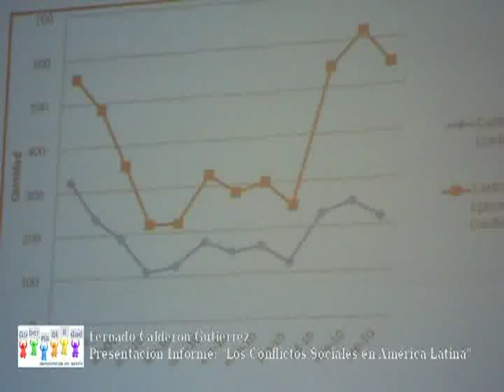Informe: Los Conflictos Sociales en América Latina - Fernando Calderón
Presentación del Informe sobre "Los Conflictos Sociales en América Latina, realizado en la ciudad de Santa Cruz, a través de la Fundación UNIR Bolivia. Exposición del investigador Fernando Calderón Gutiérrez.